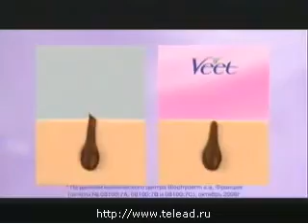Реклама Veet 2010